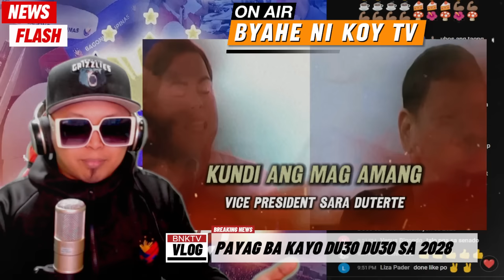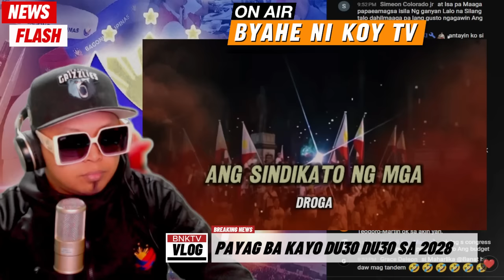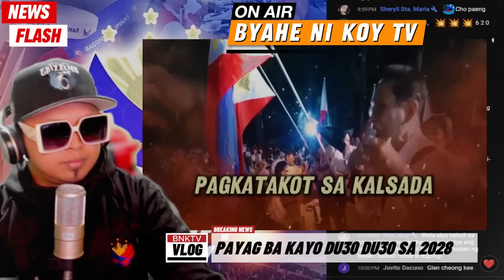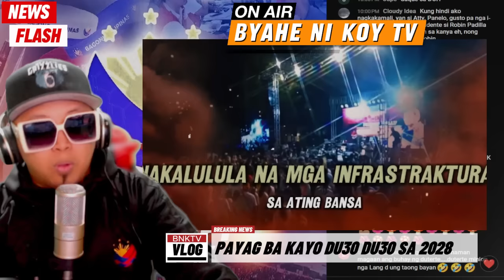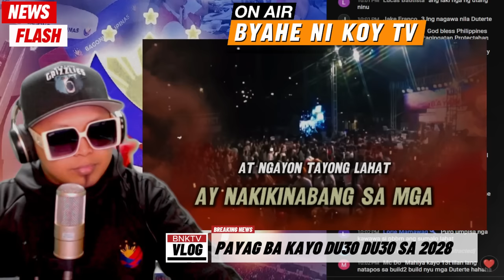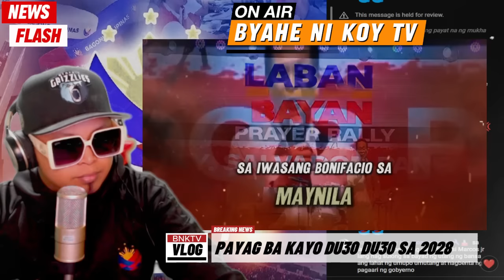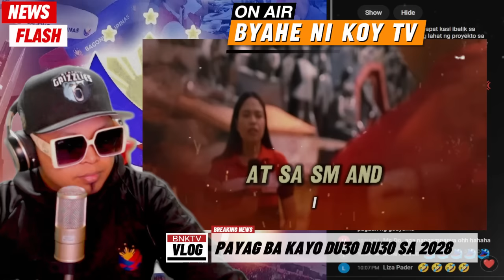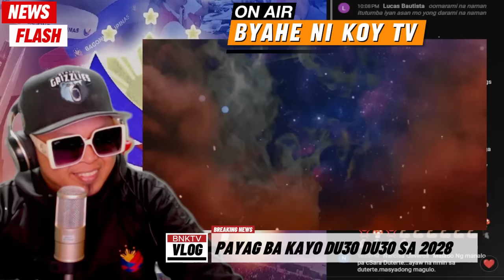HETO NA MARCOS JR PAYAG BA KAYO DU30 DU30 SA 2028 PANOORIN